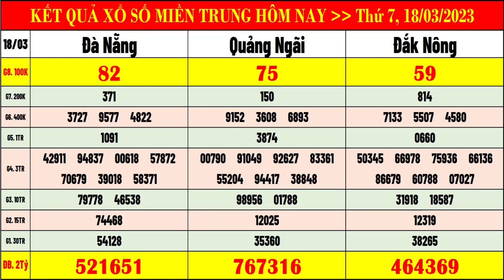kết quả xổ số miền trung hôm nay ngày 18/3/2023 | xsmt: xs đà nẵng, xs quảng ngãi, xs đăk nông